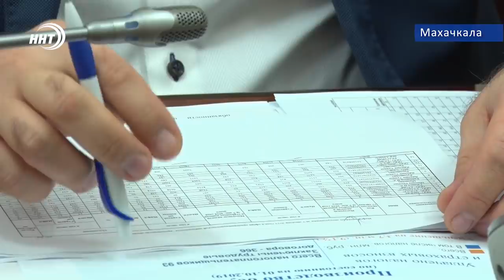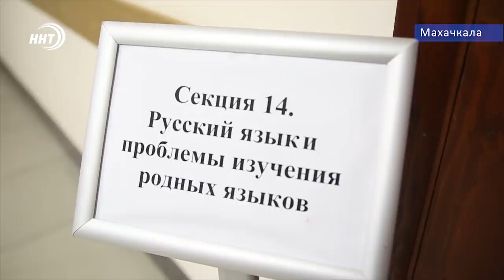Новости Дагестана за 23.11.2019 год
1.  Обувь дагестанского производства в перспективе будет Узнаваемым брендом. Вопросу посвятили  отдельное совещание в правительстве .
2. Ситуационный центр ДАГЕСТНСКОГО понравился Министру обороны.  ОБ ЭТОМ РАССКАЖЕМ ЧЕРЕЗ НЕСКОЛЬКО МИНУТ.
3. В ВОСКРЕНСЕНЬЕ  МИР ОТМЕЧАЕТ  ДЕНЬ МАТЕРИ.  Мероприятие приуроченные к празднику проходят и в Дагестане.
4. Серебряная симфония  .  Персональная выставка Алипат Багаевой открылась в Москве .